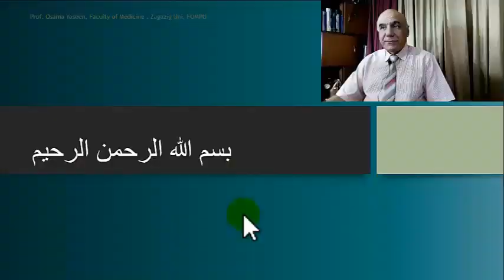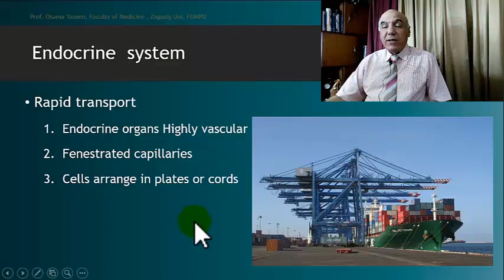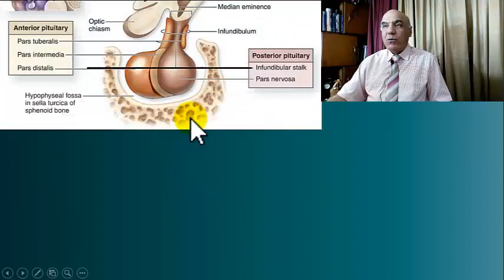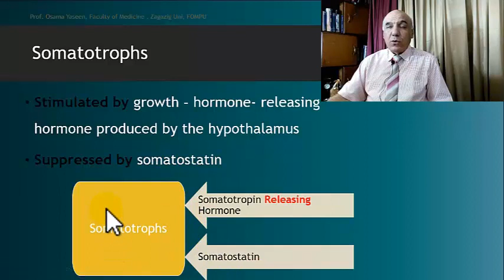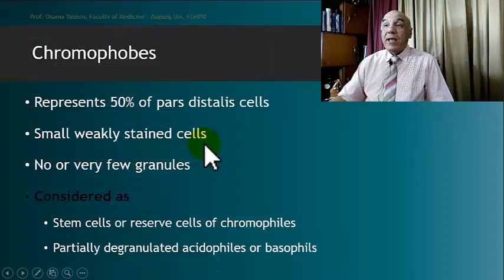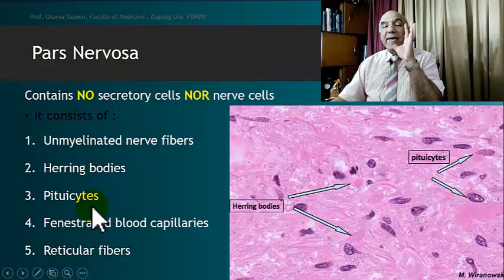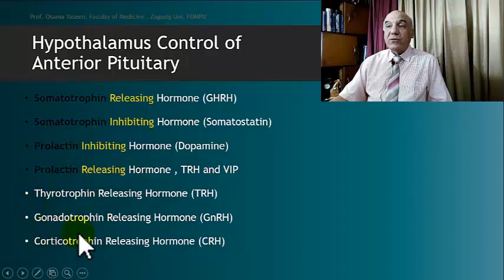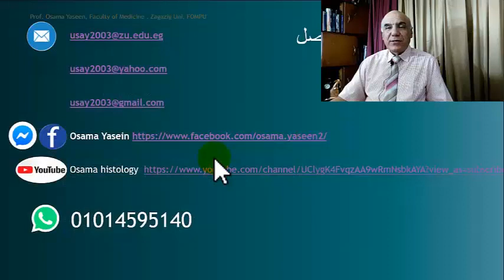Endocrine 1- Pituitary Gland and Pineal body